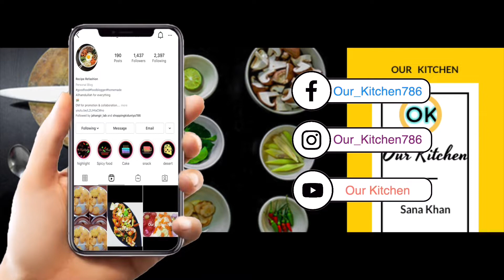How To Make French Fries 🍟 At Home 🏠! Crispy decilious ,Incredible Easy.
Making Dinner in 10 mint |Puri|South Style Sahi Paneer| Sheer Khurma |ultimate Dinner in 10 mints|

How to make cheese chicken |simple & easy way to make cheese chicken|cheese chicken within 5 mint|

I'm on Instagram as our_kitchen786. Install the app to follow my photos and videos.